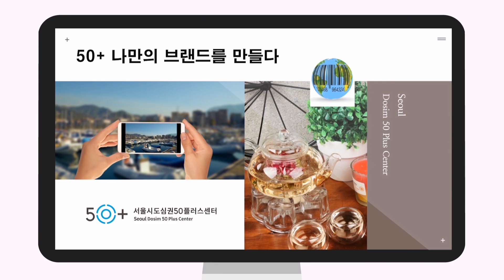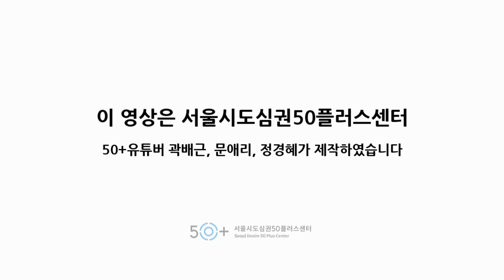서울시도심권50플러스센터 50+스토리영상 제37차 「이야기가 담긴 꽃차」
50+세대의 꿈을 이뤄드립니다.
50+세대의 고유 콘텐츠를 브랜딩 해 드립니다.

제 37차 이룸학교 이금희 강사의 콘텐츠
눈으로 한 번, 입으로 두 번 마시는  '이야기가 담긴 꽃차'
꽃차 강사 이금희의 SNS채널

이 영상은 서울시도심권50플러스센터 50+유튜버
곽배근, 문애리, 정경혜가 제작하였습니다.

50+유튜버 채널에도↓ ↓ ↓ ↓ ↓ ↓ 많은 관심 부탁드립니다. ^_^

○홍보, 축제, 행사(곽배근)
채널명: 맨프리

○탱고 (문애리)
채널명1: Lisa Moon

○반찬, 꽃, 가톨릭(정경혜)
채널명: 정프리실라